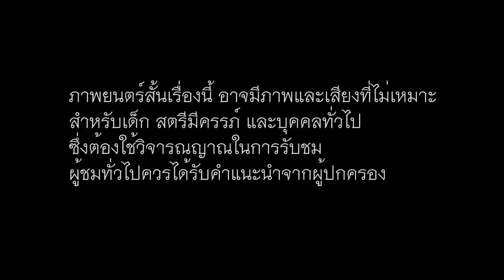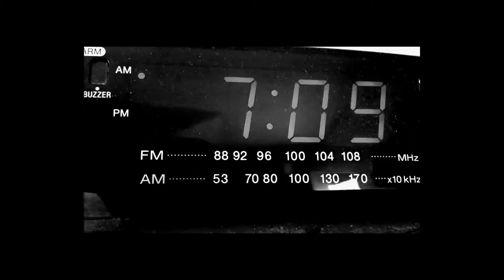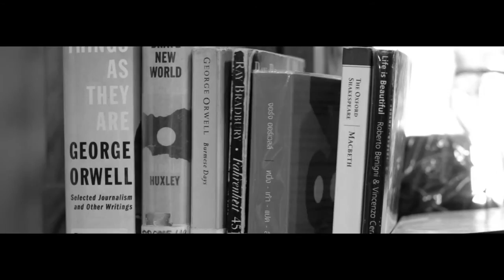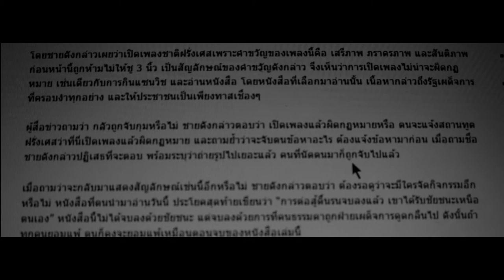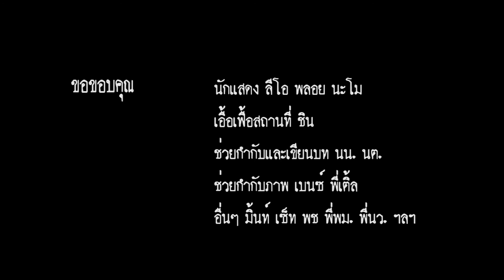Unfinished Sequence 01 -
fuck dictatorship .
first time with shortfilm
fuck me
fuck idealism
fuck realism
fuck experimentalism
fuck socialism
fuck everything
fuck capitalism as hell
Thanks Prachatai and I-Law for supporting this short film .